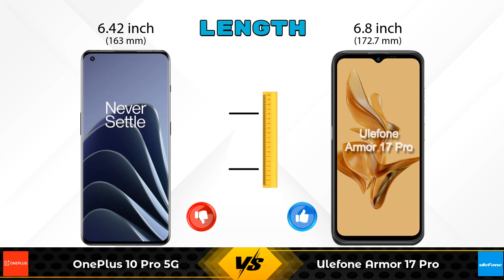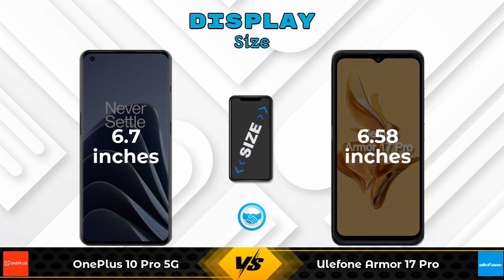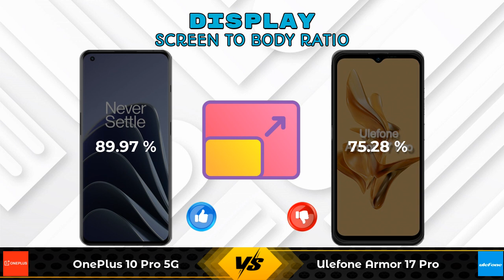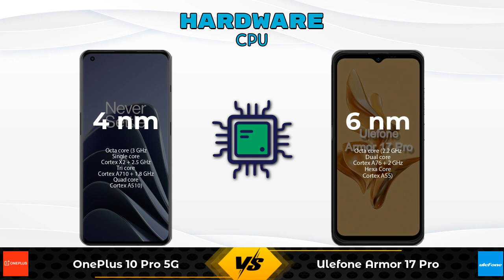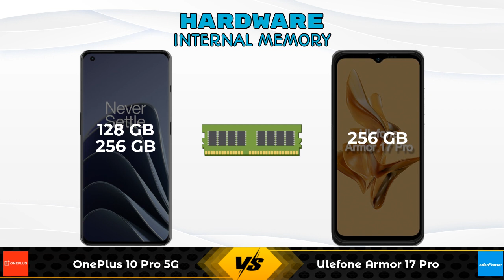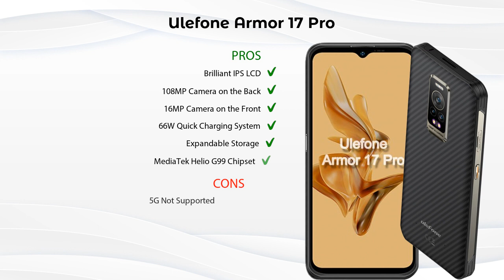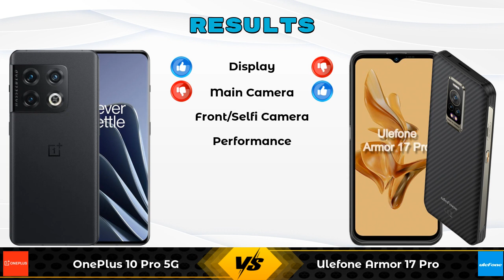OnePlus 10 Pro 5G Vs Ulefone Armor 17 Pro - Full Comparison [Full Specifications]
In this Video we are Comparing OnePlus 10 Pro 5G Vs Ulefone Armor 17 Pro with [Full Specifications].

Variant Details:
8 GB / 128 GB - 66999
12 GB / 256 GB - 71999 (Amazon)

Flipkart :

Ulefone Armor 17 Pro 8 GB / 256 GB Details :
Brand : Ulefone  , Price : 44000  , Release/Launch Date : 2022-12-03

Variant Details:
8 GB / 256 GB - 44000

OnePlus 10 Pro Vs Ulefone Armor 17 Pro full specifications
Ulefone Armor 17 Pro Vs OnePlus 10 Pro full specifications
OnePlus 10 Pro Vs Ulefone Armor 17 Pro comparison
Ulefone Armor 17 Pro Vs OnePlus 10 Pro comparison
OnePlus 10 Pro 5G Vs Ulefone Armor 17 Pro comparison
OnePlus 10 Pro 5G Vs Ulefone Armor 17 Pro

Other Compitior Phone with Similar Price Range :

Google Pixel 6 Pro(12 GB / 128 GB) - 99860 , Release Date :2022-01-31
iQOO 9 SE(8 GB / 128 GB) - 33990 , Release Date :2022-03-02
OnePlus Nord CE 2 5G(6 GB / 128 GB) - 23999 , Release Date :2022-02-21